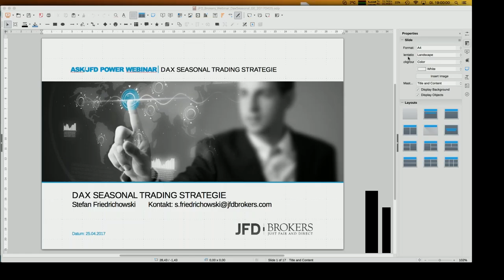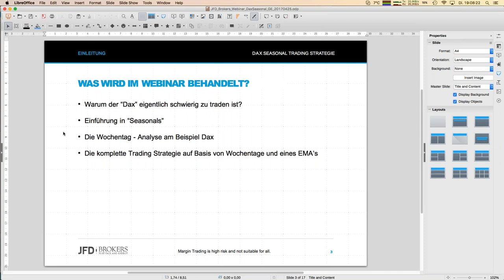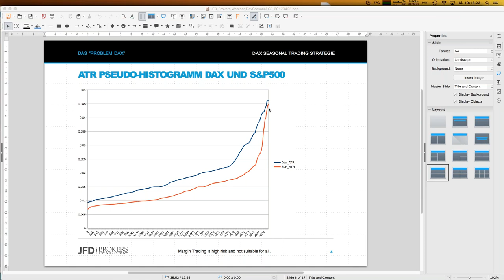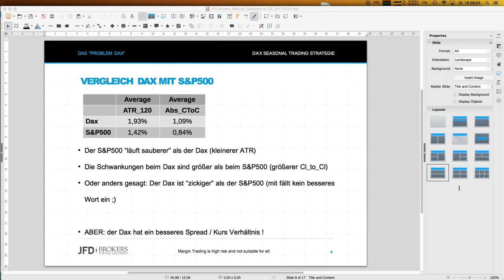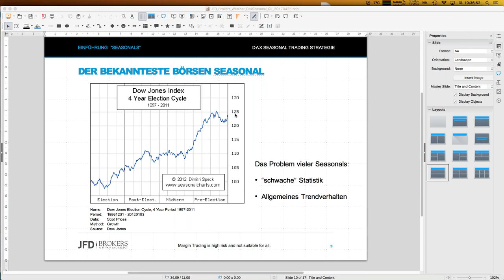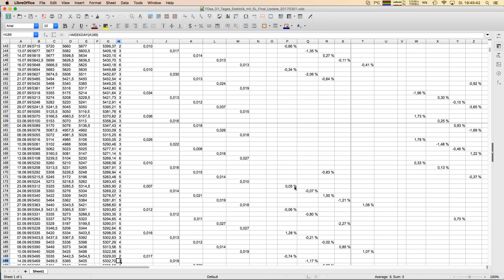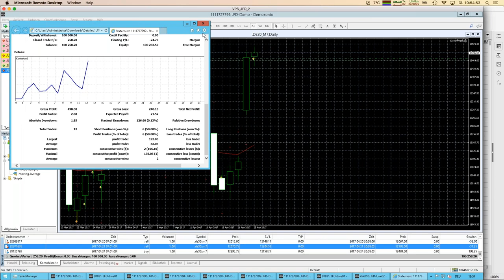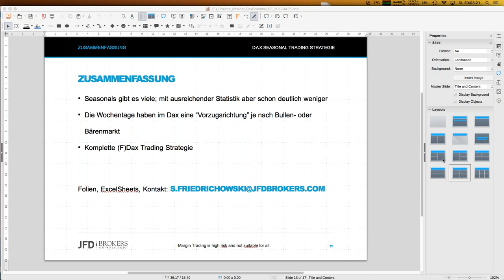JFD Workshop DAX Tages Seasonal Eine komplette Trading Strategie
Seasonals gibt es zahlreiche - aber wussten Sie, dass es einen Zusammenhang zwischen den Wochentagen und Vorzugsrichtung der Dax Tagesbewegung gibt? In diesem Webinar zeigen wir Ihnen nicht nur wie man ein solche Strategie ableitet, sondern diese auch in eine komplette Trading Strategie überführt.